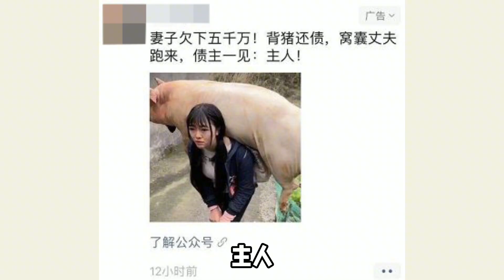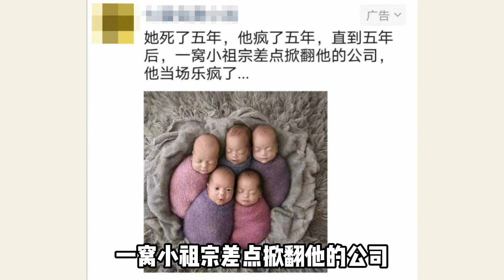那些奇葩小说广告，这情节是在侮辱我的智商？